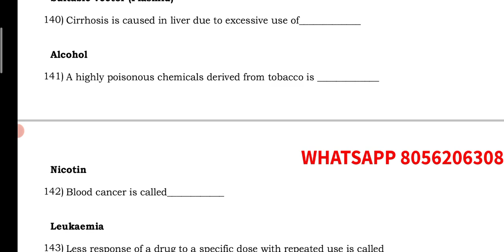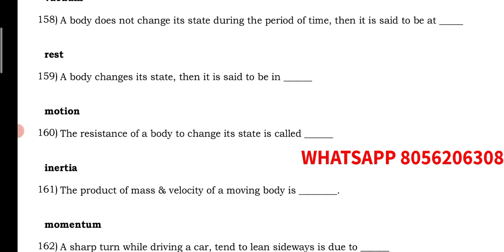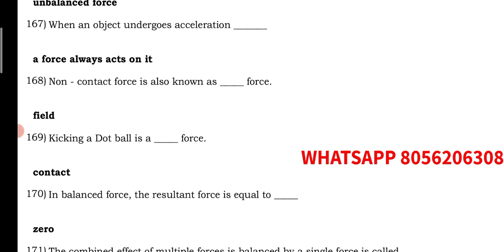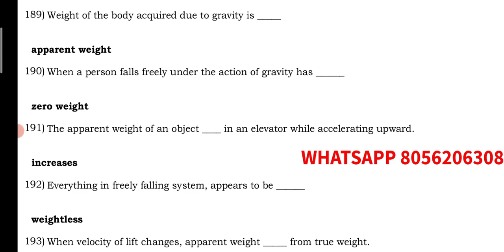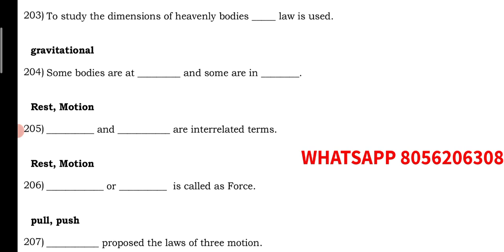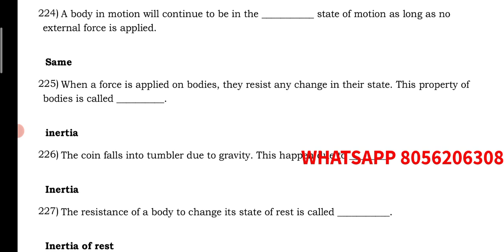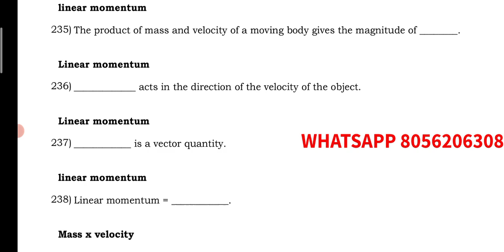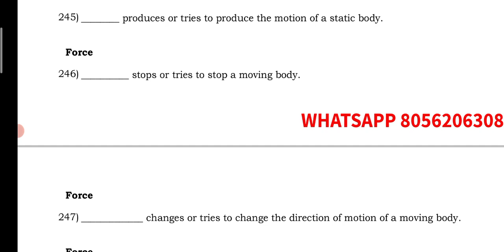CMTSE 10 SCIENCE FILL UP இலவச மாதிரி திறனறித் தேர்வு 2/29